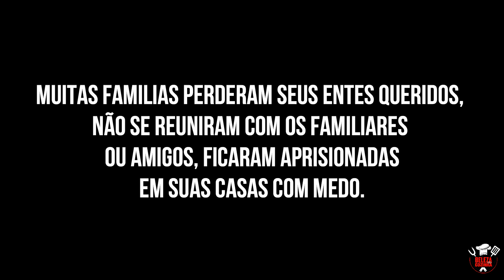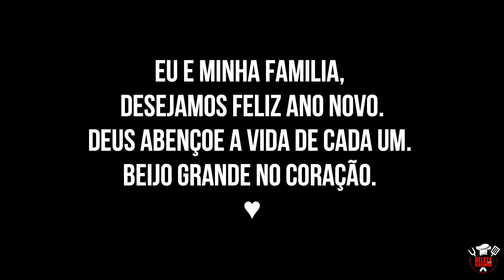COMEMORAÇÃO DO NATAL + ANO NOVO EM FAMÍLIA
ESPERO QUE TENHA GOSTADO DA RECEITA. TE VEJO NO PRÓXIMO VÍDEO! BEIJOS ♥

♦ EMAIL DE CONTATO PARA PARCERIAS